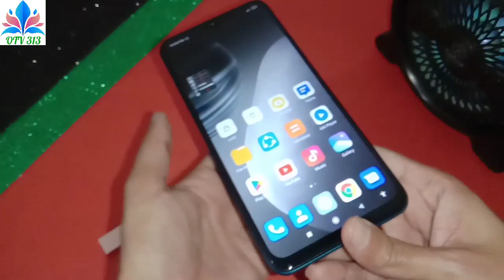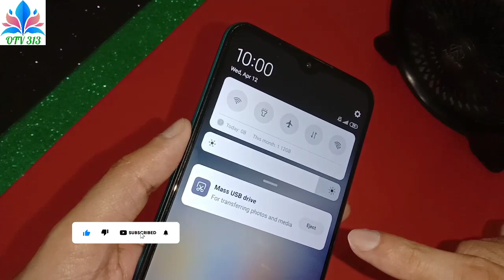xiaomi mobile usb connect xiaomi mobile otg problem redmi k60 poco c50 12c pro 13 pro redmi 11 prime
how to use otg usb for xiaomi
xiaomi otg not working
how to use otg in xiaomi phone
how to use usb xiaomi mobile
how to connect otg xiaomi phone

how to connect otg usb in xiaomi mobile redmi 9 prime note 9s poco f2 pro redmi k30 5G mi 10 pro k20
how to use otg usb in xiaomi mobile otg connect redmi note 10 redmi k40 poco m3 poco x3 m2
xiaomi mobile main otg kaise connect karen redmi mobile otg connect redmi 10 prime note 8 poco c31
otg usb for xiaomi otg not working redmi 10a redmi note 11 poco x4 k50 pro 12 pro note 12 poco m5

haier tv screen mirroring test how to use smart share haier led tv cast screen test